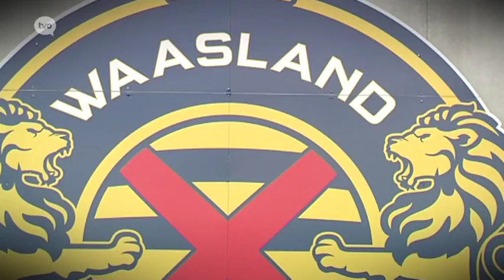WB TV | aflevering 13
Portretinterview met Louis Verstraete, voorstelling community, visie van Vermant en nieuwe battle